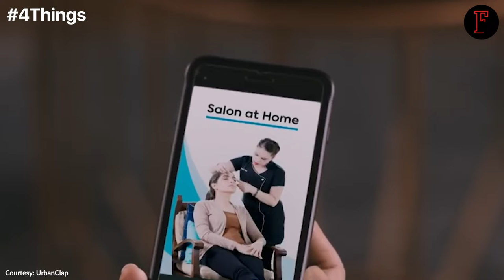4 Things to Know For May 18: News that Entrepreneurs Can Use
Our Features Writer, Aastha Singal, gives a sneak peek into the important startup news for entrepreneurs. Deepika Padukone Turns Investor & Ola’s Credit Solution